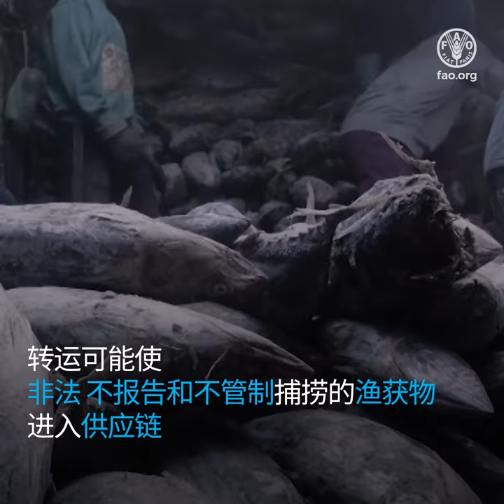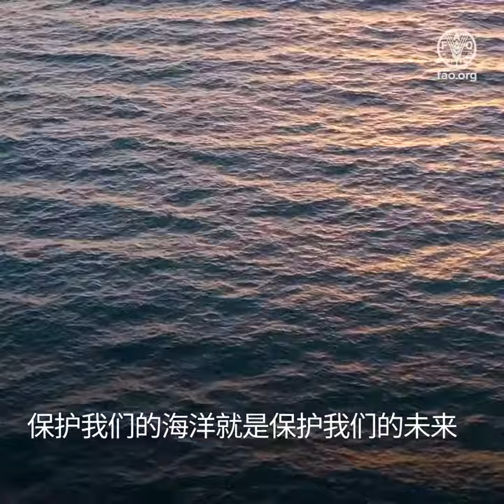监管、监测和控制渔业中的转运